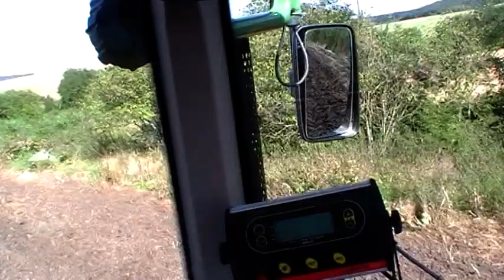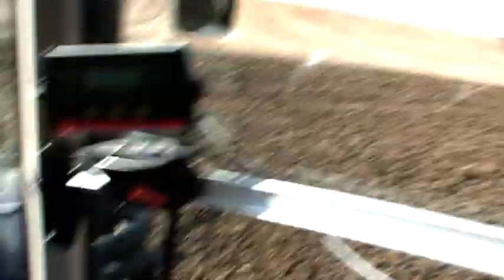Liška u Litenčic,půl desáté dopoledne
Liška u Litenčic,horší kvalita-filmováno z tahače Fendt..